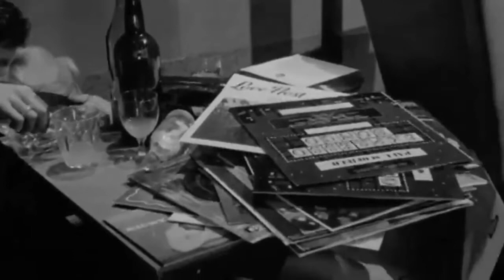Please Smile (Official Video)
Prod. by Velcrostraps
From Humor Me 1